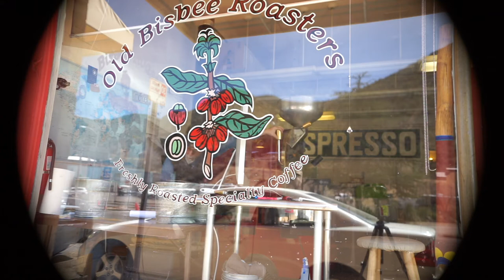Colombian Huila Valencia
Huila Valencia of Colombia is my favorite producer of Colombian coffee. This is the creamiest, smoothest washed mild coffee, and it is the standard by which all others should be judged. The fresh grind is aromatic and fruity, even a bit sweet smelling. It has the cherry and the spice.

This coffee is sourced from family-owned farms organized around Asociación de Productores, Transformadores y Exportadores de Café del Municipio de Aipe - Huila (ASOPCAFA).  ASOPCAFA is a producer association with 84 members who live in the municipality of Aipe within the department of Huila, Colombia.  On average, each producer cultivates coffee on 1.5 hectares of land and relies on the income from coffee production for a living.  ASOPCAFA provides technical support to assist coffee farmers with certifications and the best agricultural practices for quality coffee production.